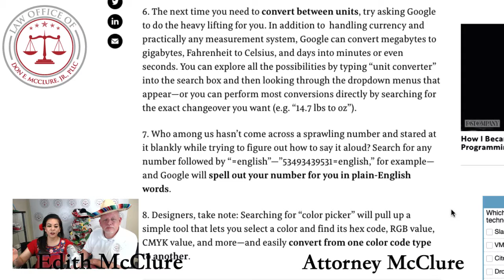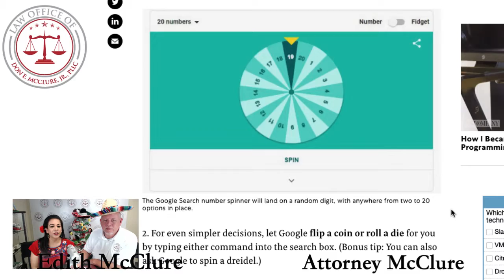Attorney McClure's Friday Five 5.3.19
Child support after a settlement, raising your kids to be well-adjusted, not falling for the insurance company trick of "fake deadlines", Google Search tips, and how we want to help our clients achieve their dreams - thanks to the help of Dan Ralphs!